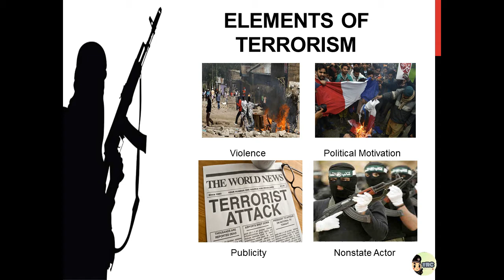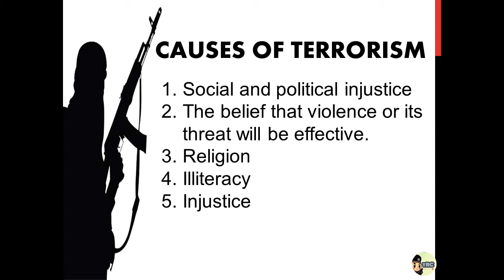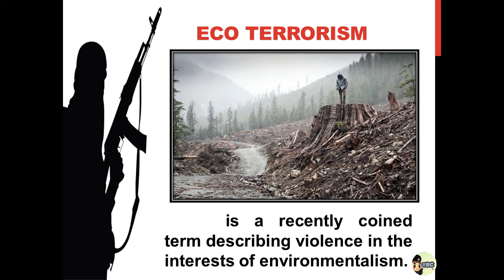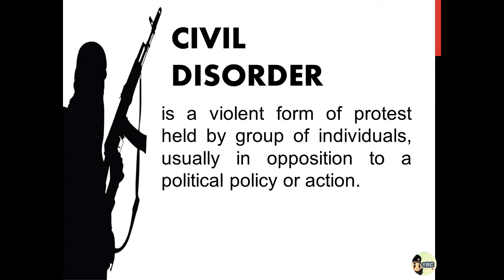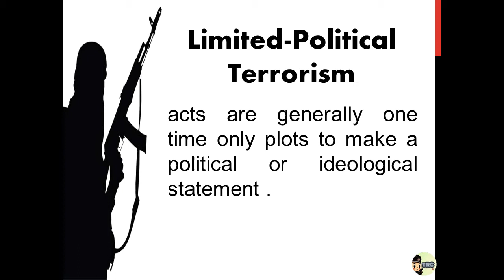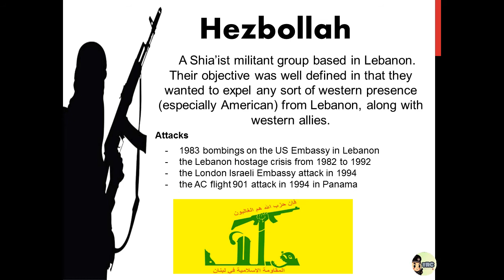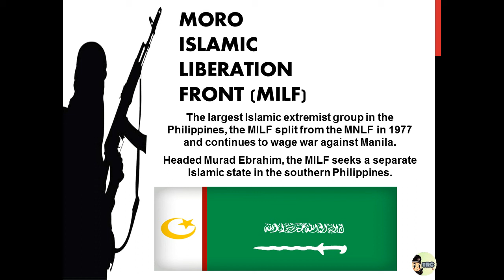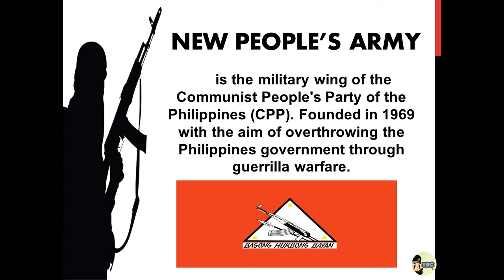Slide Lecture Notes on Kinds of Terrorism and Terrorist Group.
What is terrorism? Are you familiar with diiferent terrorist group?

Terrorism is the use of violence and threats to intimidate or coerce, especially for political purposes.